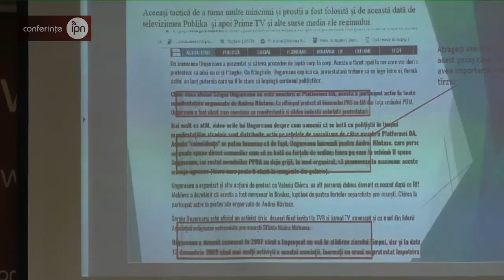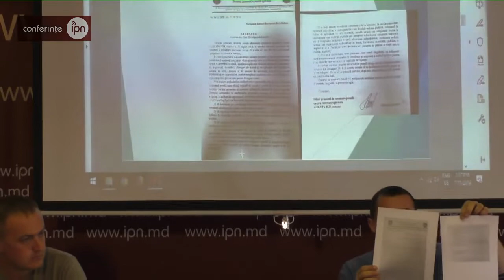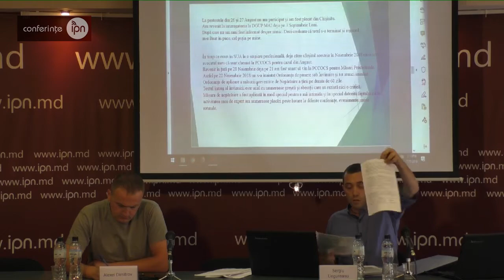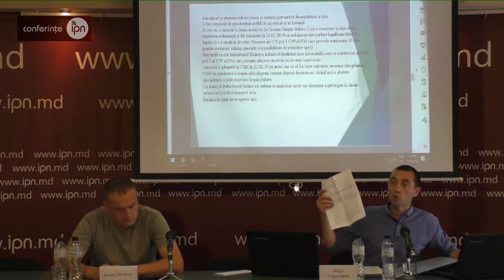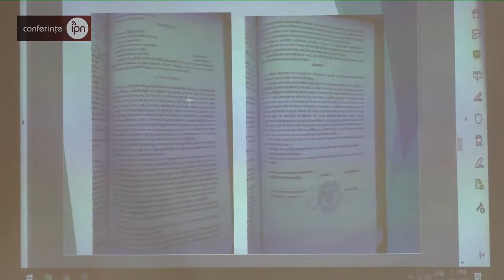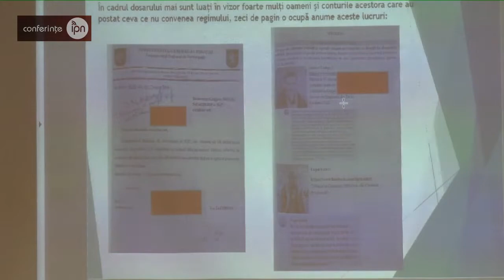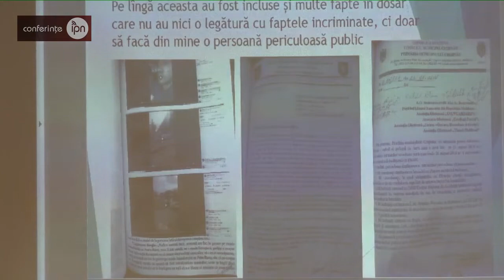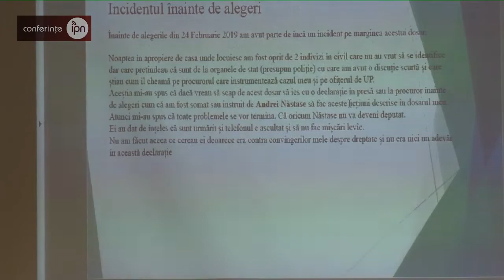Conferințe IPN [HD] | Sergiu Ungureanu, expert şi activist civic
SERGIU UNGUREANU, EXPERT ȘI ACTIVIST CIVIC, organizează conferința de presă cu tema „Persecutarea persoanelor active de către fostul regim, dosare politice pentru postări incomode și încălcări ale drepturilor omului”